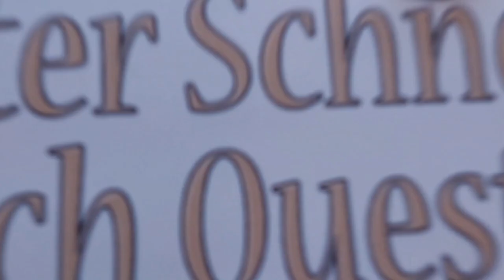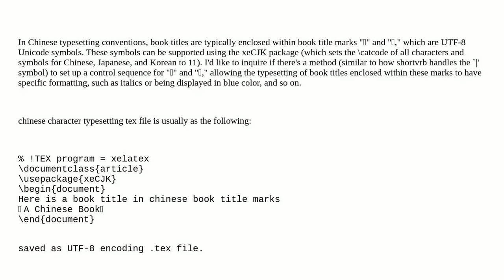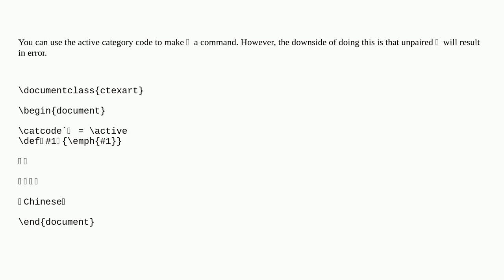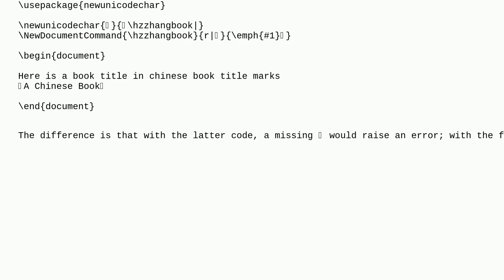Tex: Custom Formatting for Book Titles Enclosed in Chinese Book Title Marks (《》) in LaTeX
Custom Formatting for Book Titles Enclosed in Chinese Book Title Marks (《》) in LaTeX

A special thanks goes out to the community

  xecjk